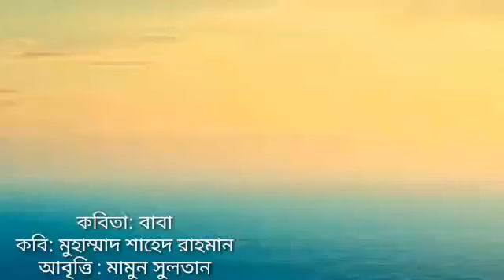কবিতা : বাবা / মুহাম্মদ শাহেদ রাহমান / আবৃত্তিশিল্পী: মামুন সুলতান / J Times tv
কবিতা:
পিতা / বাবা
মুহাম্মদ শাহেদ রাহমান

জন্ম মৃত্যূর মধ্যখানে
জীবন নামের ক্ষণকালীন সুখে
দুনিয়ার রঙে সাজানো তরী
জলেভাসে পিতার শোকে,

না ফেরার দেশে চলে গেলেন
দুইহাজার পনর সালের ছয়ই জুন ,
অন্তরে দাউ দাউ করে জ্বলে দুখের আগুন ।

বাবা নেই,
পুকুরের দক্ষিণ পাড়ের লেম্বু গাছের নিচে
জলেরছায়ার মতো স্বচ্ছ স্বপ্নও নেই ,

পাশের বাড়ির সুবিধাবঞ্চিত বৃদ্বলোকটির মাস শেষে
একবস্তা চাল চেয়ে নেওয়ার আশাও নেই ,

বৃষ্টির দিনে নষ্ট হয়ে যাওয়া গ্রামের সরুপথ সংস্কার করার মানুষটি নেই ,

শীতের রাতে বিপদে পড়ে সাহায্যের জন্য
 দৌড়ে আসা দরিদ্র ইনুছ আলীর মতো-
অনেকের ভরসার জায়গাটি
আজ নেই ;

তেমনি শ্রাবণ ধারার মতো
বৃষ্টি পড়ার আনন্দ উপভোগ করার
আমাদের সাঁঝের বেলাও আর নেই ।

পিতা নেই, আজ বুঝি না থাকার যন্ত্রণা ।

আমাকে স্বপ্ন দেখাতেন, স্বপ্ন দেখতাম ,
সেই আমার স্বপ্নের প্রেরণার উৎস আজ আর নেই ।
তবুও একসময় আমি স্বপ্ন দেখাতে শুরু করি ।
যে স্বপ্ন বাস্তব জীবনে মানুষের চিন্তা চেতনার জমিনের ফসল  ।

আমার কর্মক্ষেত্র কলেজ শেষ করে
ফিরতে রাত হলে খাবার টেবিলে অপেক্ষায় -
ঘরে না ফেরা পর্যন্ত  কিযে ব্যাকুলতা ;
বাবার এ দুশ্চিন্তা দেখেছি অনেক দিন-
মনেপড়ে আজি ।

অপরাহ্নে নাওয়ের গলইত বসে আছি,
আমি বেফানা মাঝি।

এখন কেবলি নিজের মনের সাথে নিজে যুদ্ধ করি বারেবারে।
প্রশ্ন করি আর শেষবারে উত্তর খুঁজি ।

অতঃপর -
করি মোনাজাত ওগো দয়াময়
মোর পিতার নসীব হয় যেন
শান্তির আলোয় জান্নাতুল ফেরদাউস ।

ওগো রহমতের দরিয়া পূর্ণতা দিও -
এই আমার স্বাদ আহলাদ মনেরহাউস ।

প্রভূ তুমি অন্তর্যামী,
তুমি দয়াময়, দেখেছ সবি -
ডানা ভাঙ্গা দহনে দুলছি পুড়ছি ,
মনের গহিনে কষ্টের নুনাজল ঢেউ তুলে বারেবার।

কারণ রক্তের টান মানেনা কোন বারন।

মানবেও না।

অহর্নিশী ভাঙ্গছে মনের দরোজা সঙ্গোপনে
পিতার অনুপস্থিতিতে ।

ভঙ্গুর হ্রদয়ে করি প্রার্থনা -
আমাকে প্রায় সাইত্রিশ বসন্তের উপরেও
পিতা যেভাবে আগলে রেখেছিলেন ;
প্রভূ তুমি তাঁকে সেই ভাবে শান্তিতে রাখিও
জান্নাতের সুউচ্চ আসনে বসাইয়া ।

রাব্বির হামহুমা কামা রাব্বা ইয়ানি ছাগিরা।

৬ আগস্ট ২০১৫,
লন্ডন, যুক্তরাজ্য